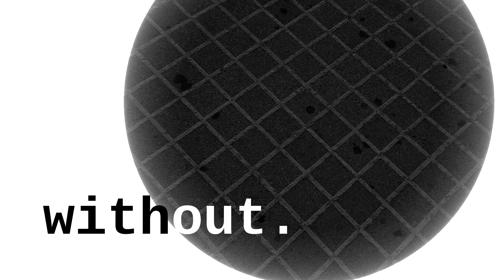Christophe Gervot - Black swan dance 'From and to without'